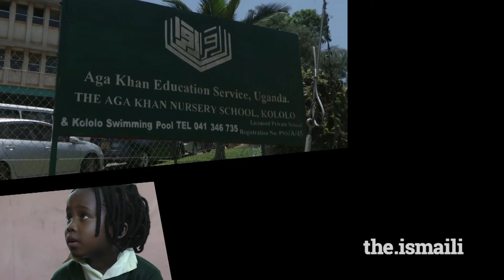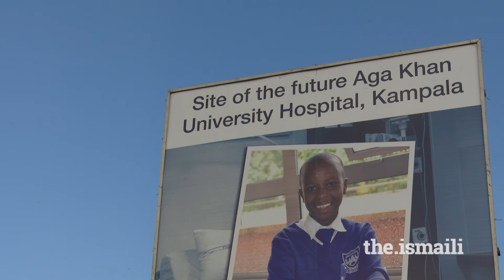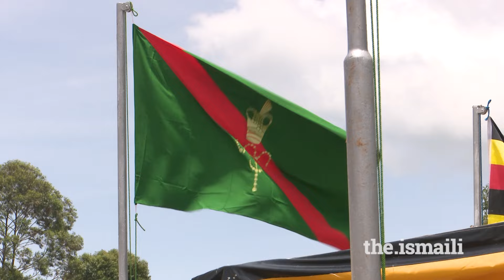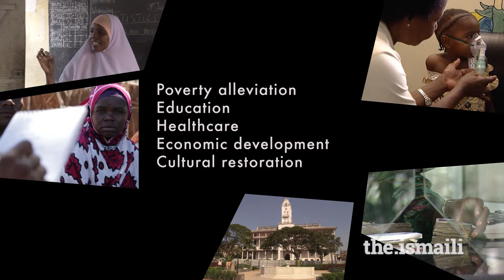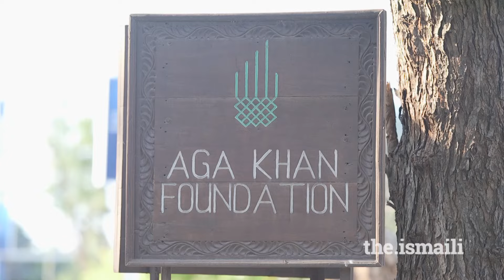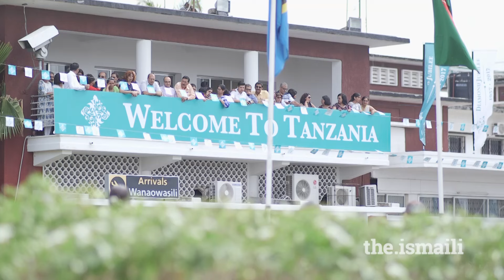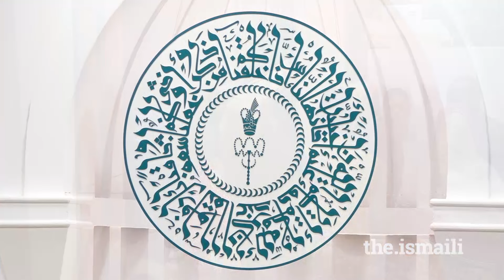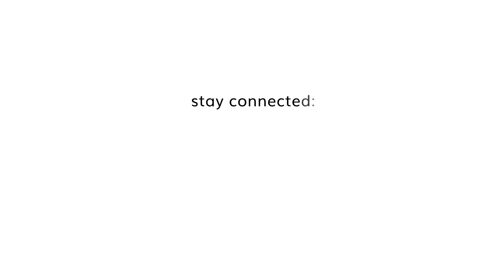Mawlana Hazar Imam's Diamond Jubilee visit to East Africa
In October 2017, Mawlana Hazar Imam visited Uganda and Tanzania in celebration of his Diamond Jubilee.